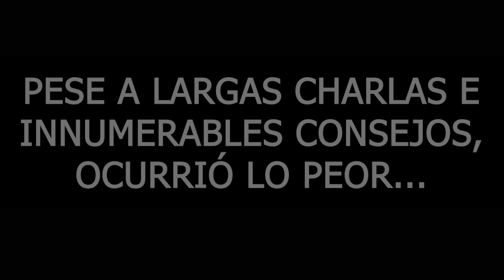Temporada de los Renacidos - La Historia Completa de Destiny 2: Temporada 16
✨¡SÍGUEME!

⏰MARCAS DE TIEMPO:
0:00 Intro

📰Fuentes de información mencionadas en el video:
(Ninguna)

💠💻MI PC:
• CPU: AMD Ryzen 7 5800X 3.8 GHz 8-Core Processor
• GPU/ Gráfica: Gigabyte GeForce RTX 3060 12 GB
• PLACA BASE: Asus ROG STRIX B550-F GAMING (WI-FI) ATX AM4
• CPU Cooler: Corsair H100i RGB PLATINUM 75 CFM
• Memoria RAM: Corsair Vengeance RGB Pro 32 GB DDR4-3200 CL16
• ALMACENAMIENTO: Samsung 970 Evo Plus 1 TB M.2-2280 NVME
• TORRE: Corsair iCUE 465X RGB ATX
• FUENTE: Corsair 850 W
• Monitor: MSI Optix G241 23.8" 1920x1080 144 Hz